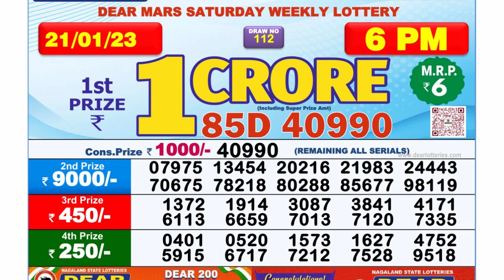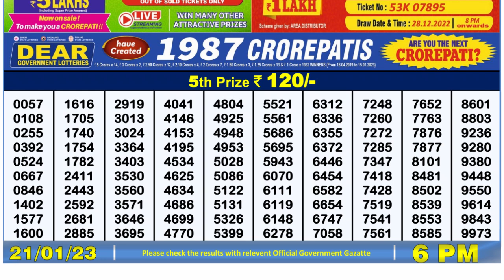Dear Lottery Sambad 6pm today 21.01.23 Nagaland State Lottery Result